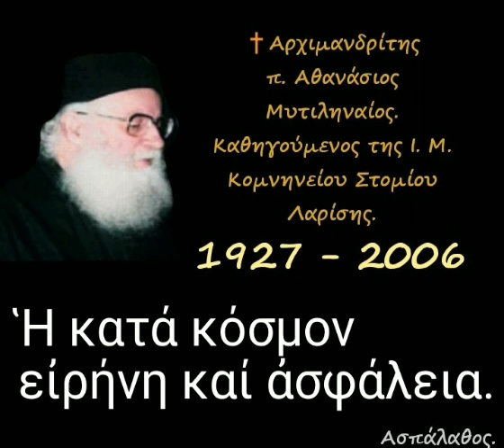Ἡ κατά κόσμον εἰρήνη καί ἀσφάλεια.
► Κατηγορία :
" Α' πρός Θεσσαλονικεῖς "

22/05/84

Οἱ χρόνοι καί οἱ καιροί κατά τήν Ἁγίαν Γραφήν ὡς στοιχεῖον σωτηρίας.
Οἱ πιστοί ὡς τέκνα φωτός.

►Όλες οι ομιλίες της Κατηγορίας :
" Α' πρός Θεσσαλονικεῖς " εδώ ⬇️